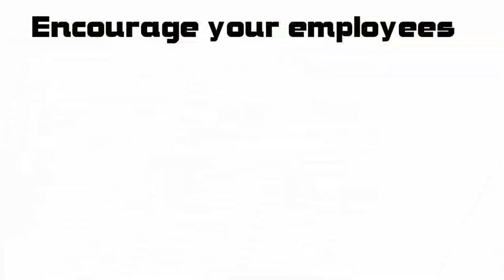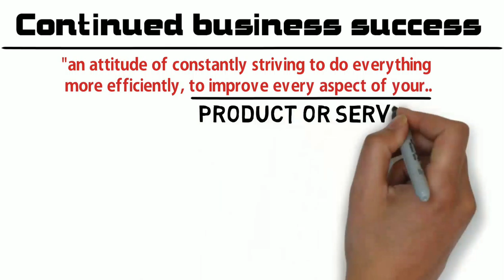Why BUSINESS Plan? | How to Write a Business Plan PART 1